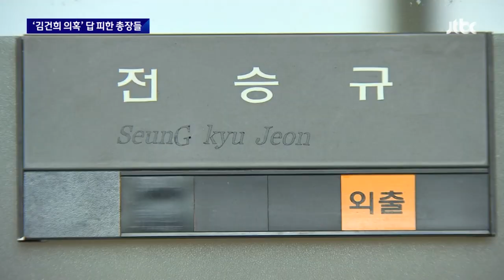숙대·국민대 총장 국감 출석…'김건희 표절 의혹' 즉답 피해 / JTBC 뉴스룸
도피성 해외 출장 의혹이 있었던 숙명여대와 국민대 총장이 오늘(21일)은 국정감사에 모두 나왔습니다. 김건희 여사의 논문 표절 의혹의 주요 증인들입니다. 표절이냐는 물음에 답하는 게 적절하지 않다거나 조사 중이라는 식으로 말을 돌렸습니다.